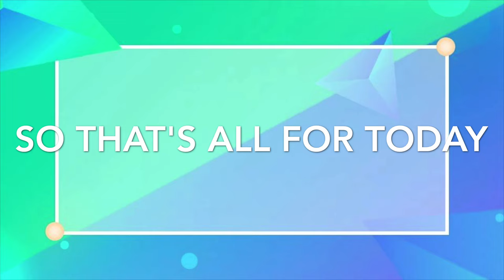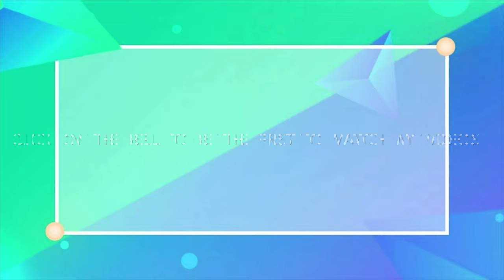Scary Teacher game play by Nakshatra